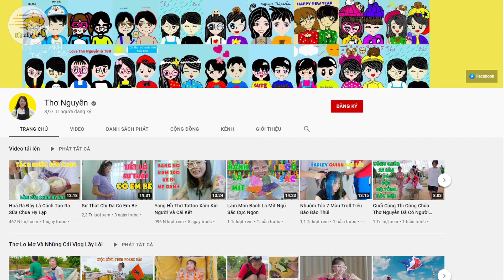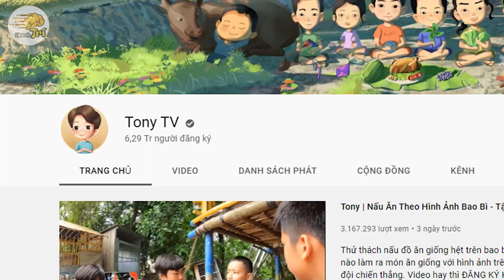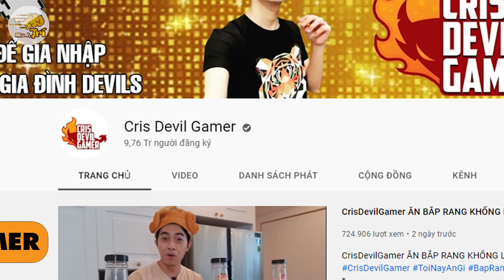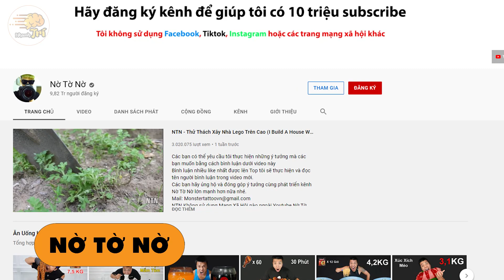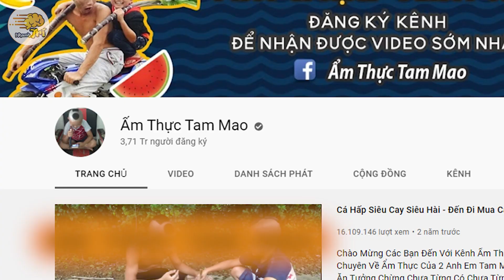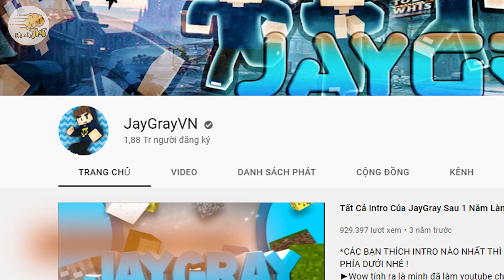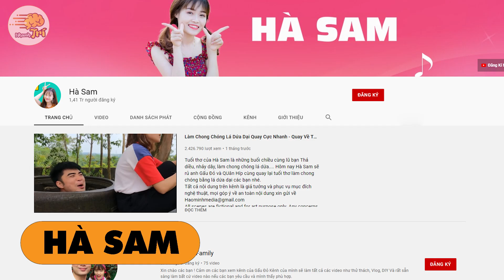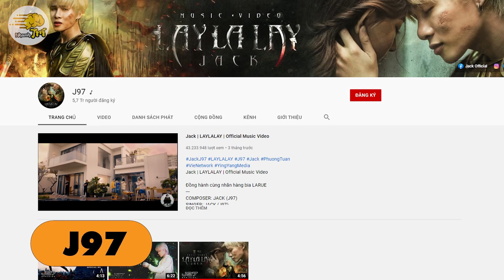Thử thách đoán tên kênh YOUTUBE qua đoạn video ngắn | Nhanh Trí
Liệu bạn có xem youtube đủ nhiều để biết hết tất cả các kênh Youtube khủng tên là gì không? Hãy thử ngay nhé.

Với mong muốn tạo ra một kênh giải trí và nâng tầm hiểu biết cho các bạn trẻ, Nhanh trí đã ra đời với đội ngũ thực sự chuyên tâm, để đem đến cho các bạn những video thật giá trị và ý nghĩa.